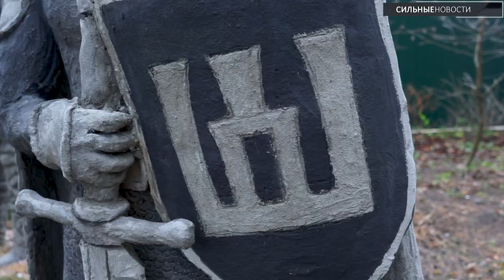Гомельчанин создал уникальный парк скульптур, куда приходят, как в музей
Помните удивительный парк скульптур, который создал Андрей Видишев на своём дачном участке неподалёку от Гомеля? Юный князь-воин Витовт и могущественный Всеслав Чародей, умиротворенный Будда и радостный Ганеша, фантастическая гаргулья и небесный лев прекрасно вписываются в белорусские ландшафты и не оставляют равнодушными никого, кто оказывается вблизи этого дома. Нынешней осенью галерея под открытым небом пополнилась новыми работами талантливого гомельского мастера.

«Сильные Новости» побывали в гостях у Андрея и увидели всю эту рукотворную красоту собственными глазами.